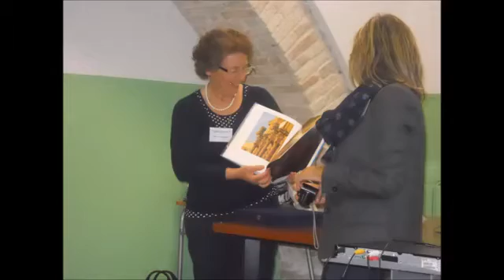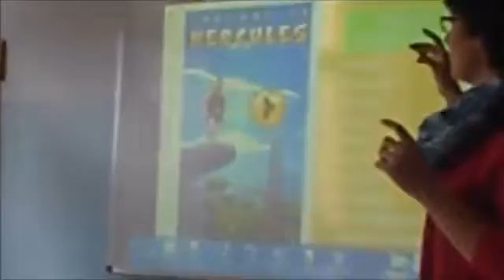SFLOH Second Student Exchange in Desenzano Del Garda,IT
Second Short Term Student Exchange in Desenzano Del Garda,IT